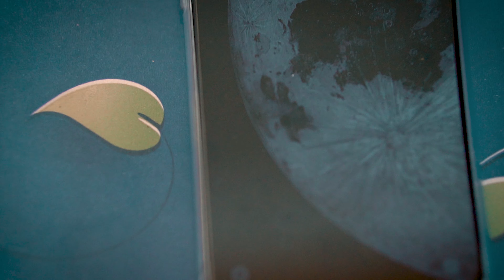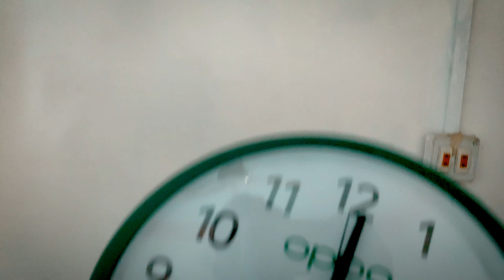oppo reno 6 camera test | unboxing | review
main channel Muhammad Salman Abazai